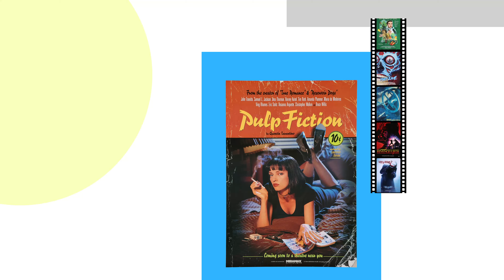Cinema Poster Live Auction | 24th March 2022 | Trailer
A live-streamed poster auction event with over 550 original posters and artwork from over 350 films going under the hammer - including one of the biggest collections of alternative movie posters.

Join us live in person, or online for a spectacular live-streamed auction event over at propstore.com on the 24th March 2022.